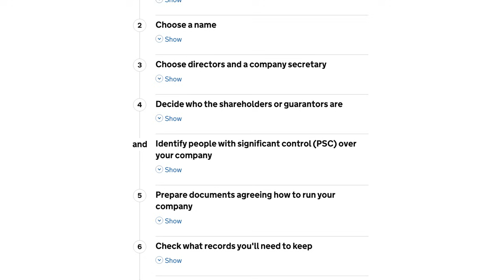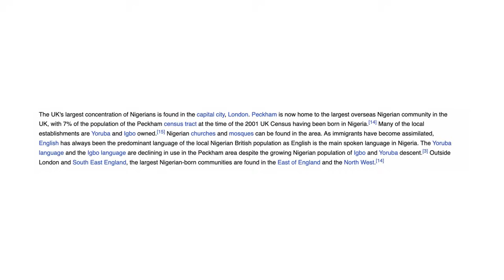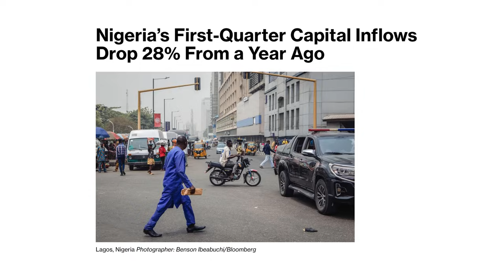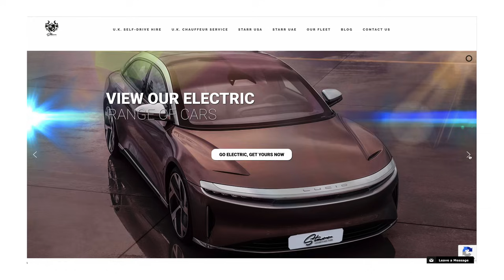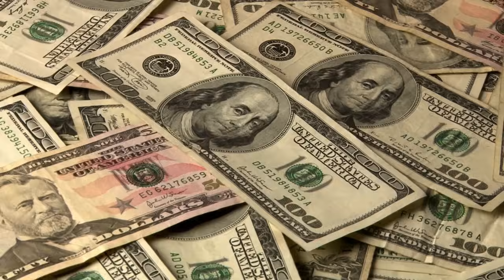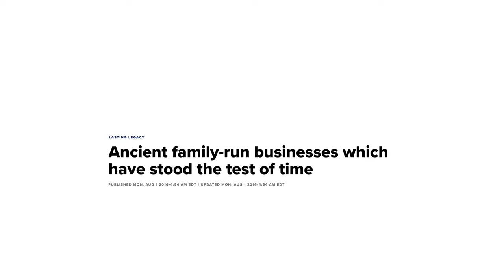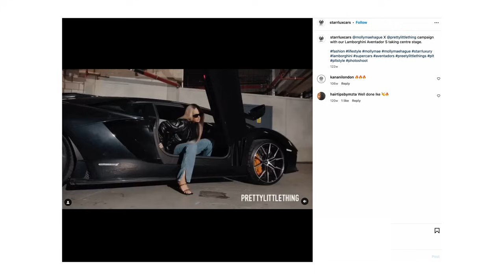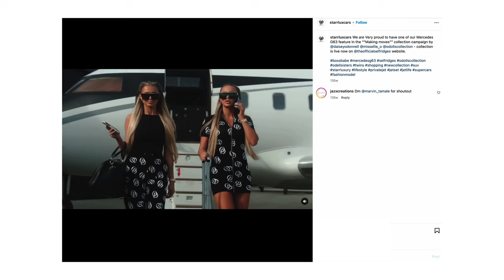He Built UK's Biggest Supercar Rental Company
He Built UK's Biggest Supercar Rental Company is a video about Ikenna, who is an entrepreneur based in London, United Kingdom, and he is building one of Europe's Biggest Luxury Car Rental companies in Africa called Starrluxurycars.

In this episode of my Made in Africa series, Ikenna Ordor narrates how he started his company, what business is like in the United Kingdom, and how he plans to break new ground. His story is shared to inspire African youths and give insight into how the car rental company operates, so watch this to the end.

Timestamps
00:00 - Intro
00:48 - Quick tour of available cars
01:30 - Drive around Mayfair Square
02:05 - Life around Mayfair Square
02:18 - What’s it like living in London?
02:54 - What does your company do?
03:40 - Why not Africa?
04:11 - What inspired you to start this business?
04:42 - Where were you born?
05:05 - How did you become an Entrepreneur?
05:51 - What was your journey like growing up?
07:02 - What inspires you?
07:55 - What challenges did you face?
09:04 - How easy is it to start a business in the UK?
10:00 - What made you leave Nigeria?
10:57 - Your thoughts on the JAPA wave
14:39 - Test driving the Ferrari Portofino
16:00 - How easy was it to break into the UK market?
17:03 - Specifications/Price of the Ferrari Portofino
17:42 - Does your company own all these cars?
19:09 - How did you transition into this industry?
19:40 - What would you do if you could start your business differently?
20:53 - What’s the cost of living in London?
21:45 - What are your most important rules for success?
22:49 - What would it be if you had the opportunity to change one thing about Africa?
24:08 - Where do you see your company in the next 5 years?
24:40 - Where does your ambition come from?
25:18 - What do you think is the solution to elevating the black race?
26:42 - How much to rent a Ferrari Portofino in a day?
27:12 - How many cars are in your inventory, and who are your clients?
29:00 - What is your advice to a lot of Young Entrepreneurs?
30:02 - Outro